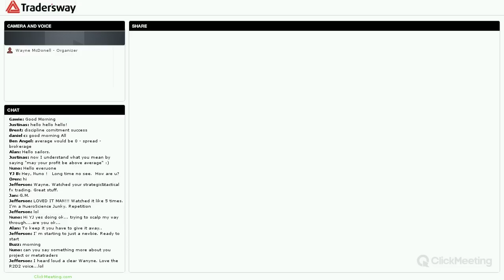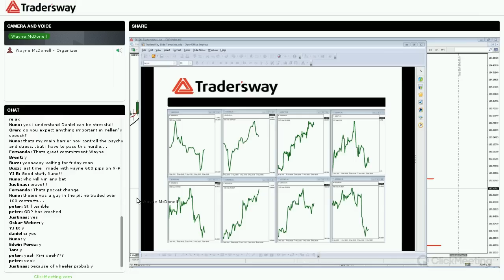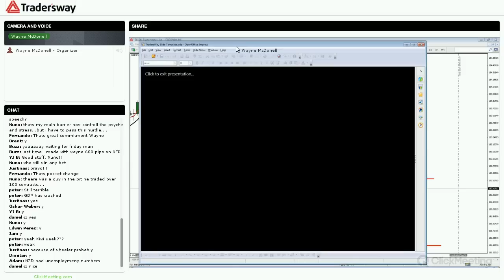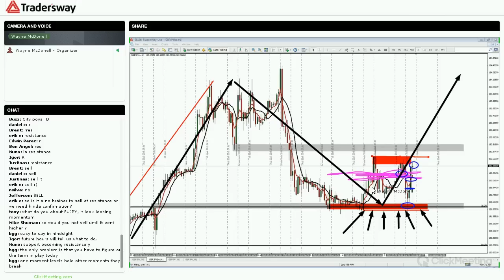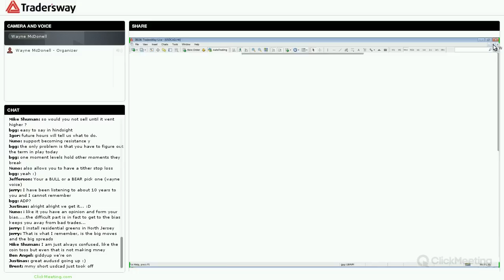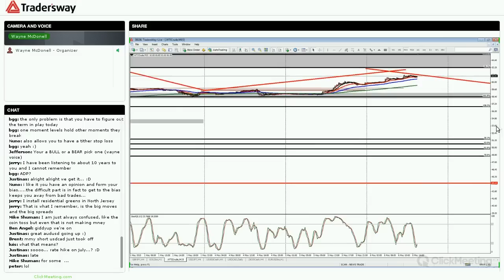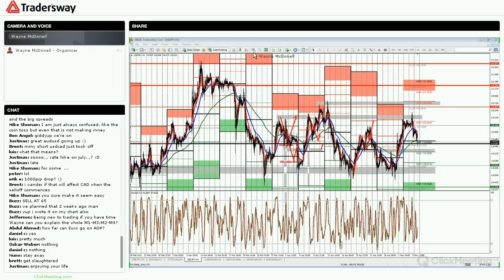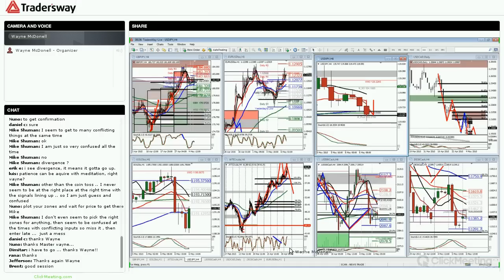Forex Video: Forex Trading Strategy Session: ADP Jobs Report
Today we discuss the importance of having a long term strategy and then trading in the direction of your bias.

We also catch the ADP Jobs Report live.

- Wayne McDonell
Chief FX Market Strategist
TradersWay.com

Monday - Friday
7:30am ET (London Lunch)

Related:

forex account
forex accounts
forex australia
forex binary options
forex broker
forex brokerage
forex brokers
forex brokers australia
forex brokers reviews
forex brokers uk
forex cfd
forex chart patterns
forex charting software
forex charts free
forex charts live
forex companies
forex courses
forex currency trading
forex currency trading system
forex day trading
forex dealers
forex demo
forex demo account
forex demo accounts
forex download
forex for beginners
forex forex trading
forex france
forex free
forex funds
forex game
forex graphs
forex handel
forex leverage
forex managed funds
forex market trading
forex micro account
forex money transfer
forex online trading
forex platform
forex platforms
forex practice
forex practice account
forex program
forex review
forex software trading
forex spread betting
forex strategies revealed
forex trade
forex trader
forex trader pro
forex traders
forex trading
forex trading account
forex trading australia
forex trading blog
forex trading canada
forex trading charts
forex trading classes
forex trading club
forex trading courses
forex trading forum
forex trading game
forex trading station
forex trading systems
forex traiding
forex training
commodities trading
compare forex brokers
currency trade
currency trader
currency traders
currency trading
currency trading australia
currency trading for dummies pdf
currency trading forex
currency trading news
currency trading online
currency trading platform
currency trading software
currency trading training
currency transfer
day trading forex
demo account forex
demo forex
demo forex account
demo forex trading
free forex account
free forex charting software
free forex demo account
free forex software
free forex trading
free forex trading course
free forex trading software
free forex trading systems
free forex training
free live forex signals
global forex trading
how to currency trade
how to do forex trading
how to forex trade
how to invest in forex
how to learn forex
how to learn forex trading
how to start forex trading
how to trade currencies
how to trade forex successfully
is forex trading profitable
learn forex
learn forex trading
learn forex trading free
learn how to trade forex
learn to trade currency
learn to trade forex
learning forex
learning forex trading
live forex trading
low spread forex broker
max forex
mt4
mt4 forex
online currency trading
online forex broker
online forex trade
online forex trading
online forex trading platform
online fx trading
open forex account
pip forex
practice forex trading
top forex brokers
top forex traders
trade currency
trade currency online
trade forex
trade forex online
trade fx
trade online
trader forex
trading currency
trading foreign currency
trading forex for a living
trading in forex
trading in forex market
trading online
trading online forex
trading strategies forex
uk forex brokers
us forex brokers